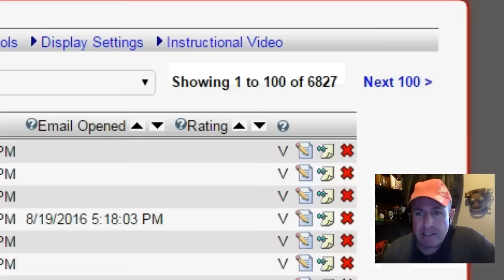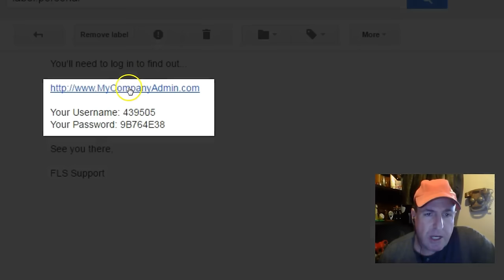Who Else Wants To Generate 10-30 Leads On Autopilot 100% Free Everyday?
It's Proven To Generate 10-30 Leads
100% Free Every Day!

how to generate free leads

free list building website

free leads

generate free leads

generate leads

free leads forever

free leads for life

generate free leads on autopilot

generate leads on autopilot

free lead generating software

free lead generating system

PLS 7019